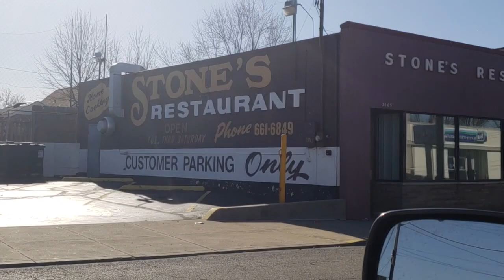Driving with Erv: Driving Through Cheviot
Cheviot is not dead. Lets take a drive and check it out!